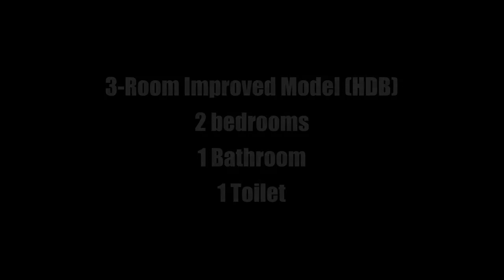Spectacular view from a top floor 3rm HDB in Bedok!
(SOLD) 3rm HDB for sale at 77 Bedok.

Contact Jennifer Lee for viewings today!

Warmest Regards,

Jennifer Lee
Associate Group Director
Propnex Ambassador
Propnex Realty Pte Ltd - Singapore's Largest Real Estate Agency

CEA: R051985I